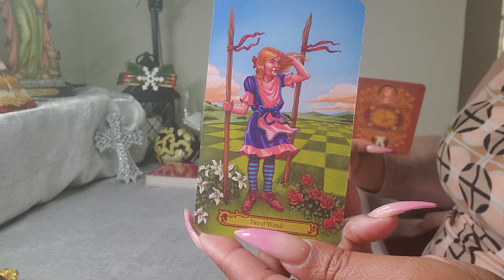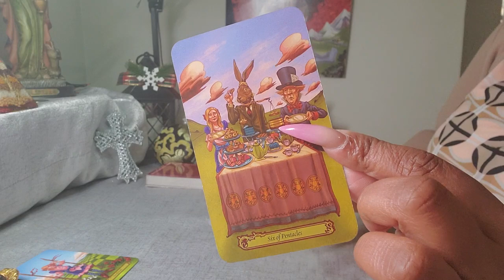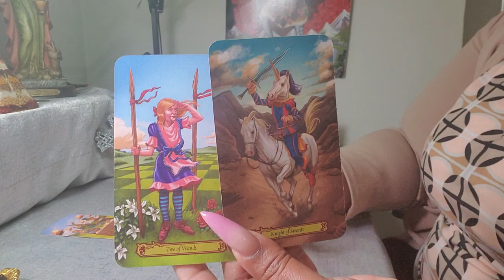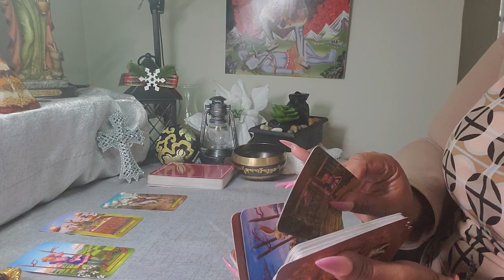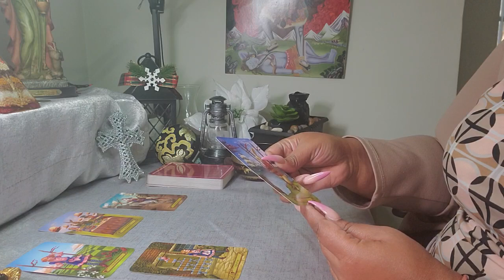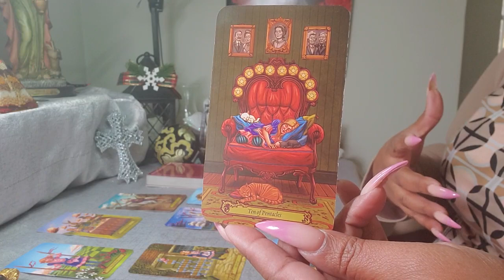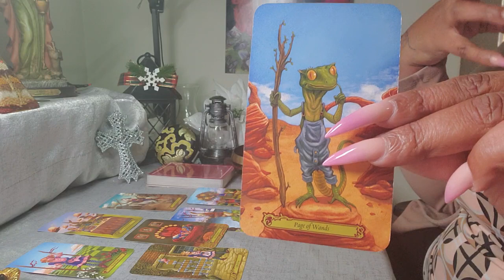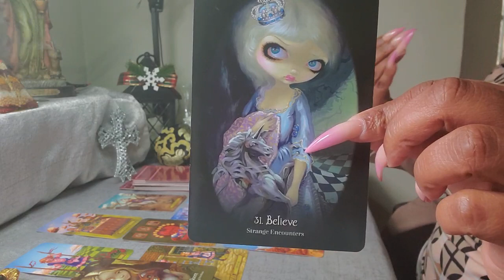Gemini ♊ Your Next 72 Hrs. ( January 12 - 14 ) General Tarot Reading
For your spiritual supplies also Products for Removing blockages and Clearance of Negative energy  10% discount use code (Eyes10) click the Disclaimers The link above, for spiritual products is an affiliate link with happinessblends.com. I will receive a small advertising fee each time those links are used.